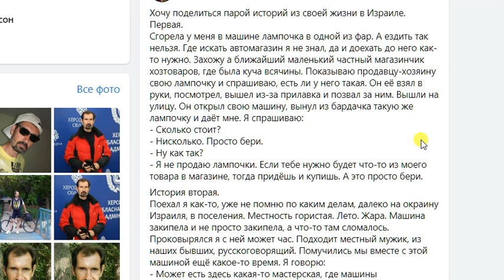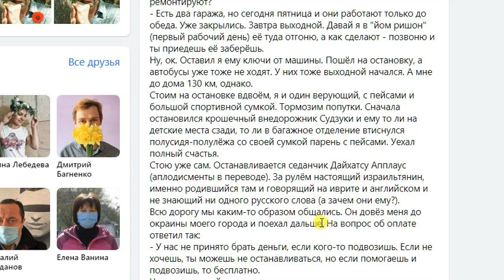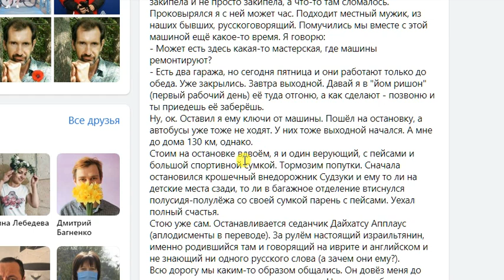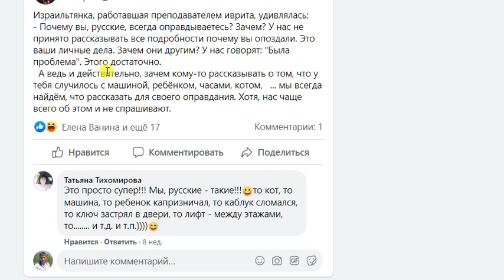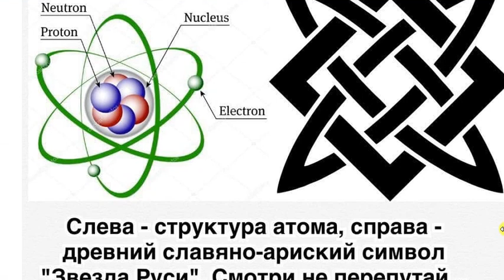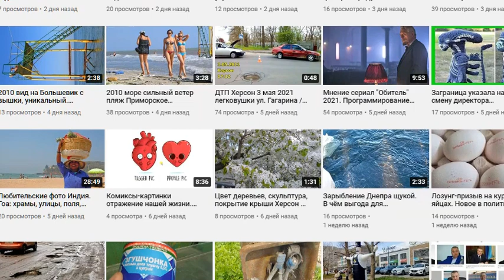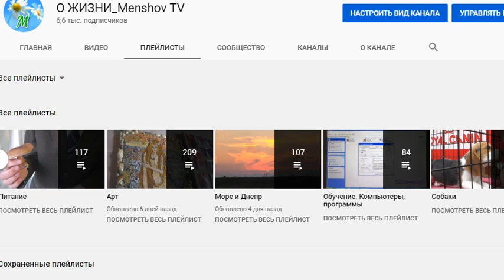Три урока из Израиля, отношения в обществе и общность людей. Случаи их жизни. Взаимовыручка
Есть ещё, чудесный маленький рассказ у Вл. Богомолова - "Везде люди" называется!

Ведь правда, Везде есть добрые Люди!!!